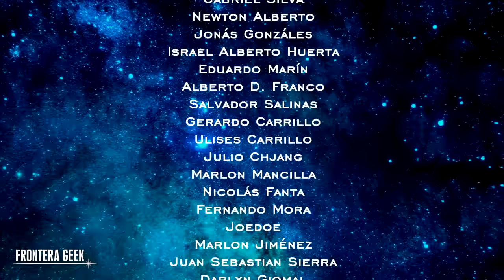DOCTOR SUEÑO, ¿Qué pasó después de "EL RESPLANDOR"? | Secuela Dr. Sleep (2019) | Reseña y Resumen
¿Qué pasó después de "El RESPLANDOR"? ¿Qué es el nudo verdadero? Les traemos el resumen y análisis de DR. SUEÑO, EL HORROR CONTINÚA!

🎵 Track Info:

Artist Name: Rafael Krux
Song Title: Hidden Truth